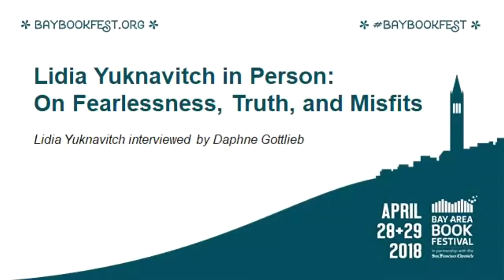Lidia Yuknavitch, Daphne Gottlieb: Fearlessness, Truth and Misfits (BABF 2018)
Lidia Yuknavitch interviewed by Daphne Gottlieb

There is no other literary voice like Lidia Yuknavitch’s. She is a “bold and ecstatic writer” (NPR), a writer’s writer, “a trailblazing literary voice that spans genres and dives deep” (Lenny Letter). The author of the award-winning speculative feminist novel “The Book of Joan” and the hypnotic memoir “The Chronology of Water” has experienced domestic violence, struggles with substance abuse, bouts of homelessness, and the loss of a child. In a raw, fearless voice she interrogates conformity, love, sex, the body, memory, and writing itself and inspires her readers with the courage to live (and write) fully. A protege of Ken Kesey and inspired by Kathy Acker, she is a self-proclaimed “misfit” and has penned a book, enhanced by interviews, called “The Misfit’s Manifesto.” Come hear her calls for authenticity in life and literature.